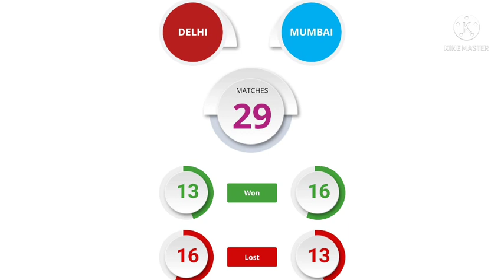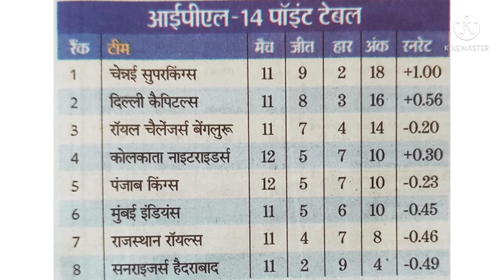MI Vs DC Match Prediction And Preview | Dream11 team | Mumbai Indians Vs Delhi Capitals | IPL2021